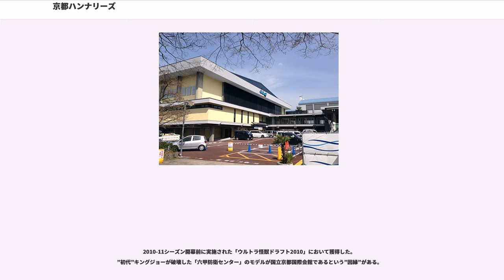京都ハンナリーズ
京都ハンナリーズ（きょうとハンナリーズ、）は、京都府を本拠地としてB.LEAGUEに所属しているプロバスケットボールチームである。運営母体はスポーツコミュニケーションKYOTO株式会社。京都府内のプロスポーツチームとしては京都サンガF.C.に次いで2チーム目。

チーム名・「ハンナリーズ」（HANNARYZ）、とは「上品で明るく華やかなさま」を表しており、まさに日本の都と言われた歴史ある京都にふさわしい言葉として命名された。

2008年9月、京都チームのbjリーグ参戦決定が発表される。11月17日、チーム名「京都ハンナリーズ」が発表される。続いてチームロゴの一般公募が開始され、4月10日に参入スローガンと併せて発表される。

初代ヘッドコーチ(HC)にはデービッド・ベンワー(前埼玉ブロンコスHC)、アシスタントコーチ(AC)に青野和人(前埼玉AC)を招聘する。エクスパンションドラフトでは岩佐潤(前東京アパッチ)と澤岻直人(前琉球ゴールデンキングス)を、新人ドラフトではともにJBLより瀬戸山京介と川辺泰三を獲得。他に早川大史(前大阪エヴェッサ)、村上直(同志社大学卒)を獲得、外国人ではマクムード・アブドゥル＝ラウーフ(元NBAデンバー・ナゲッツ等)、ジョッシュ・ボスティック、ジョン・クリフォード、レダ・ラリーミと契約する。

開幕戦は滋賀レイクスターズとの「京滋ダービー」。イベントには京都府出身でバスケットボール経験者のタレント、安田美沙子が来場した。開幕2戦目で初勝利を挙げるが、その後は下位を低迷。シーズン途中で浅野崇史(前埼玉)を加え、早川大史を解雇して5人目の外国人ジェイアール・インマンを獲得する。2010年2月、放送作家・脚本家の小山薫堂が広報企画アドバイザーに就任。4月2日、ベンワーHCが休養し、青野ACがHC代行として残り試合の指揮を執ることとなる。最終順位は西地区7チーム中6位。

新HCには前シーズンから代行として指揮を執っていた青野和人が就任。澤岻直人・岩佐潤・浅野崇史、インマン、ボスティック、クリフォード、ラリーミが退団し、仲村直人、井上裕介(前大阪)、レジー・ウォーレン(元埼玉)、マイケル・フェイ、キブエ・トリム、前年のレギュラーシーズンMVPのウェンデル・ホワイト(前浜松・東三河フェニックス)が加入。

ホーム開幕戦で沖縄に連勝したが、直後に5連敗を喫した。ウォーレンやフェイの故障による戦線離脱もあったが、エースのホワイトが1月16日の滋賀戦（向日市）において、チーム史上初のトリプル・ダブル（29得点・15リバウンド・13アシスト、自身はbjリーグで2回目）を記録するなどしてチームを牽引し、前半戦を勝率5割で折り返した。2010年末に練習生の川畑隼人と選手契約。後半戦は1勝1敗を繰り返し思うように貯金を積めなかったが、3月に5連勝を記録し勢いをつけた。3月11日に東日本大震災の影響で中止があり、ホワイトが退団。入れ替わりに活動休止となった仙台の日下光と埼玉のゴードン・クライバーをレンタル移籍で受け入れた。一時は西地区4位の時もあったが、最終的には西地区5位となり、チーム史上初のプレイオフ・ファーストステージの出場が決まった。

プレイオフ・ファーストステージは滋賀県立体育館で滋賀レイクスターズとの京滋ダービーとなり、第1戦に勝利したが第2戦・第3戦を連敗し敗退した。

青野和人HCが退団し、新HCには前仙台89ERSHCの浜口炎が3年契約で就任。川畑隼人と外国人全員が退団。石橋晴行(前滋賀レイクスターズ)と、NBA経験者を含む4名の外国人、(元NBAクリーブランド・キャバリアーズ)、リック・リカート(元NBAミネソタ・ティンバーウルブズ）、ジャーメイン・ボイェット(元NBAユタ・ジャズ)およびリー・クマード(元NBADLユタ・フラッシュ)が新加入。

共に211cmのオーレッドとリカートの"ツインタワー"を軸としたバスケを展開し、11月10日の大分ヒートデビルズ戦(ハンナリ)から12月25日の秋田ノーザンハピネッツ戦(京都府立)まで12連勝をあげ、西地区最多連勝記録を更新した(これまでの西地区最多連勝記録は大阪エヴェッサおよび高松ファイブアローズの11、bjリーグ記録は新潟アルビレックスBBおよび浜松・東三河フェニックスの15)。12月に5人目の外国人として211cmのババカ・カマラ(元富山グラウジーズなど)を加えた。2・3月は1勝1敗を繰り返したが、最後10...